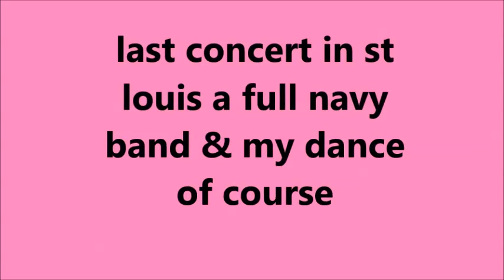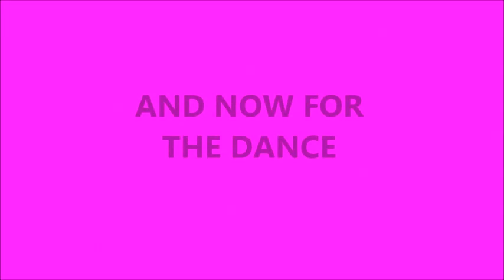SUSAN STONE ( DANCING AT A NAVY BAND CONCERT DANCE )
SUSAN STONE ( SHIP AHOY  LETS GET THIS SHIP OUT TO SEE FULL NAVY BAND CONCERT & MY DACE ) this a vary unusual band its a real life navy band in all the years ive done this i dont thing ive had a real navy band its was interesting so i recorded this and 2 dances one is on this video - it was a vary interesting season closure concert n dance anchors away all